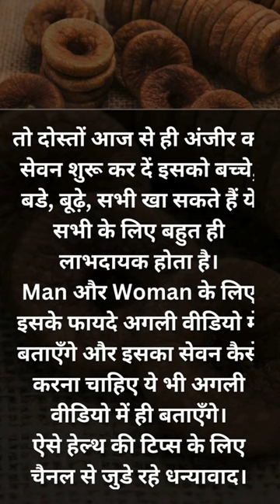Anjeer Khane Ke Fayde: Anjeer Benefits / Anjeer Ke Fayde अंजीर खाने के फायदे- Fig Benefits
Hello Doston welcome to our channel "Personal Tips"  aaj hum anjeer ke fayde ke or nuksan ke baare me baat karenge or batyange ki anjeer fruit kitna healthy hota hota hai

Anjeer Benefits: anjeer khane ke fayde / anjeer ke fayde अंजीर खाने के फायदे-Fig Benefits
anjeer khane ke kya fayde hain aur kya nuksan hai
anjeer khane ke fayde aur kaise khaya jata hai
raat mein dudh ke sath anjeer khane ke fayde